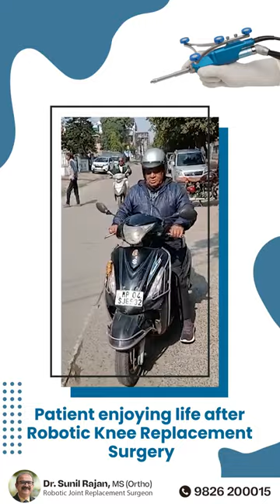Robotic Knee Replacement Surgery | Dr Sunil Rajan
Patient enjoying life after robotic knee replacement surgery !!

Give yourself a life without joint pain with the Robotic knee replacement surgery.